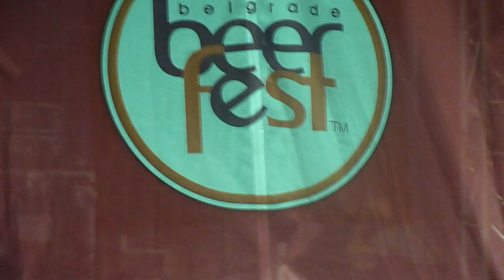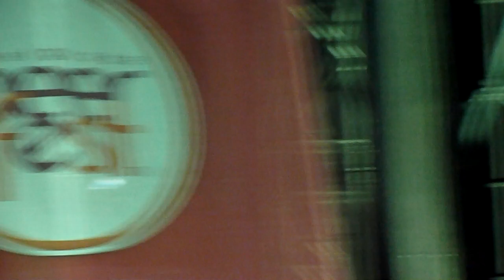Parni Valjak - Stranica dnevnika - Belgrade Beer Fest 2014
Sjajna pesma Parnog Valjka iz 1979 godine - Stranica Dnevnika na Belgrade Beer Fest 2014, 13. avgusta 2014 godine.